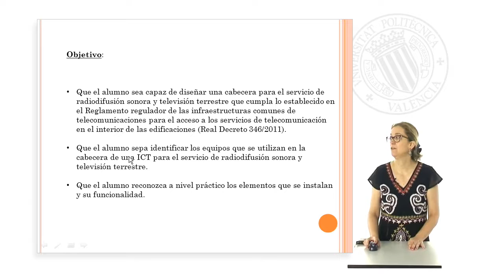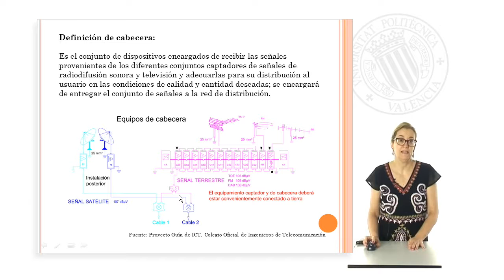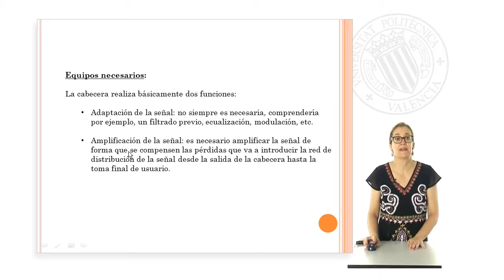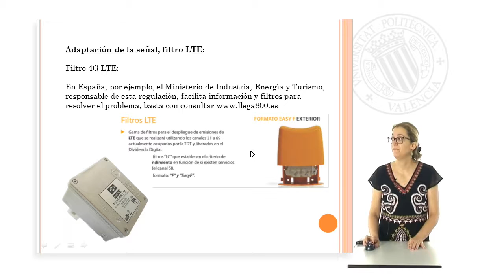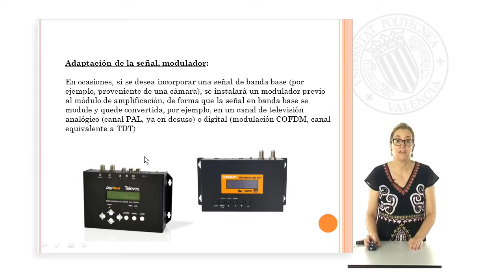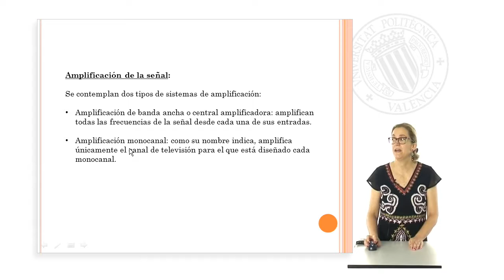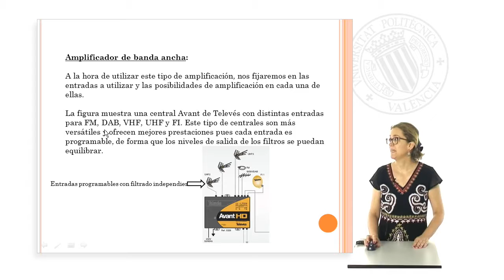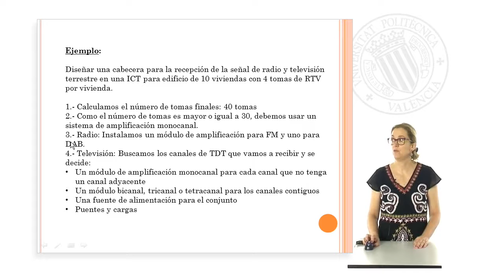Diseño de una cabecera para el servicio de radiodifusión sonora y televisión terrestre en u| UPV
Título: Diseño de una cabecera para el servicio de radiodifusión sonora y televisión terrestre en una ICT

Descripción: Se explica cómo diseñar una cabecera para el servicio de radiodifusión sonora y televisión terrestre en una ICT, cumpliendo con el Reglamento 346/2011 Part Escriva, MC. (2016). Diseño de una cabecera para el servicio de radiodifusión sonora y televisión terrestre en una ICT.

Autor/a: Part Escriva María Consuelo

ICT Cabecera de señales RTV #3325 - Tecnología de las telecomunicaciones